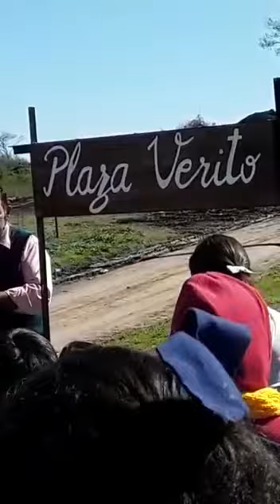Vecinos homenajearon a la recordada “VERITO”, la plaza del Barrio Curita Gaucho lleva su nombre.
Ayer en el día de niño los vecinos del Barrio Curita Gaucho ubicado al norte de Gualeguaychú homenajearon a la “VERITO” ahora la plaza del barrio lleva su nombre.